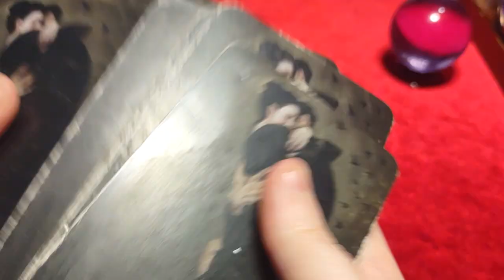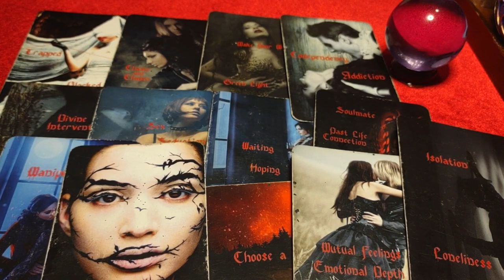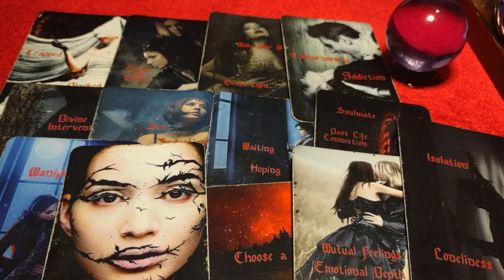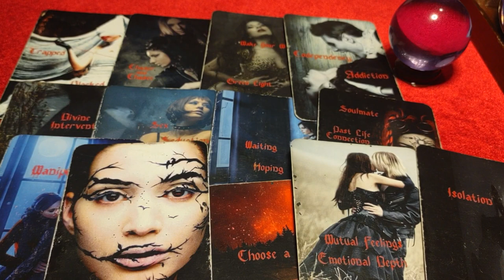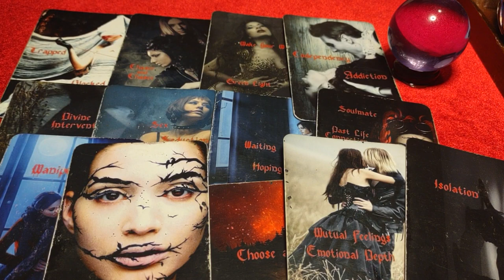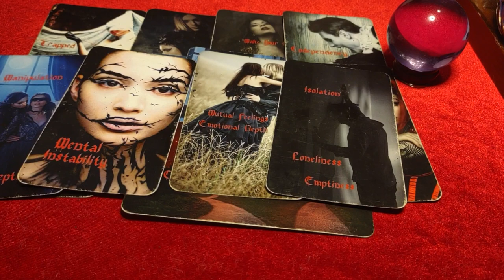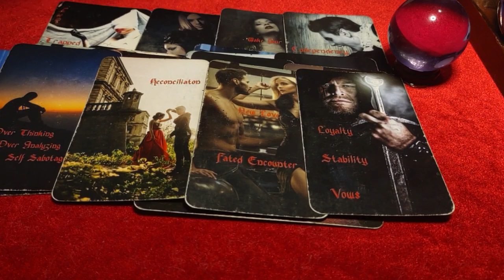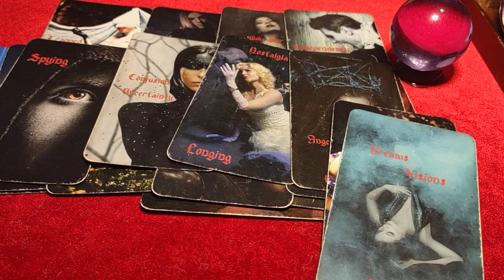AQUARIUS - *EMOTIONAL READING* - THIS WAS TRUE LOVE BUT LIFE GOT IN THE WAY- "IT WASN'T OVER FOR ME"